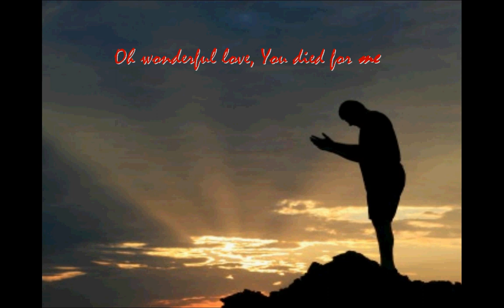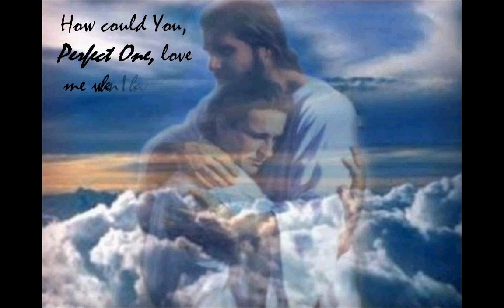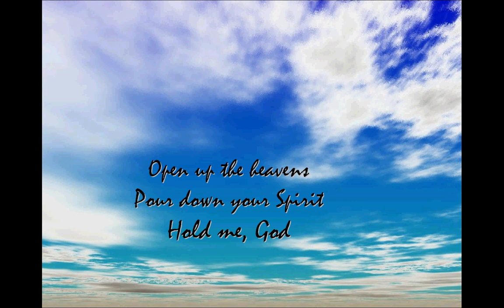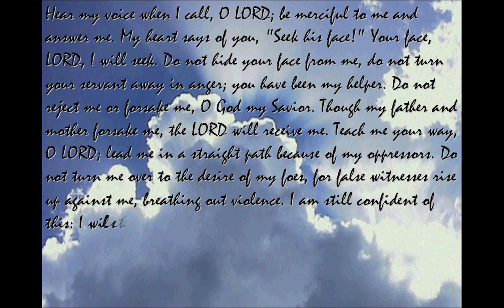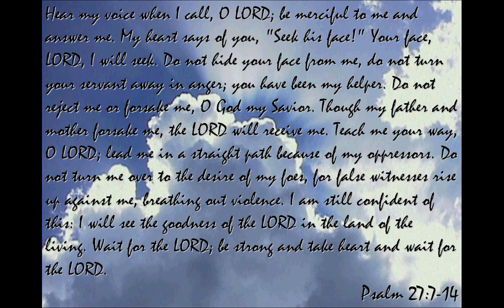Let Your Light Shine - Bethany Dillon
Call to worship based on Let Your Light Shine by Bethany Dillon.